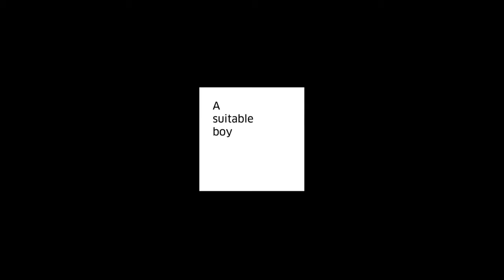A lot can Happen over a Taxi Ride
A lot can Happen over a Taxi Ride || "Perfect Match" || Creative Uber Ride TVC 2017 Uber moves Shalini and Dharam Starring Jyoti Singh Video Credits :- Uver India